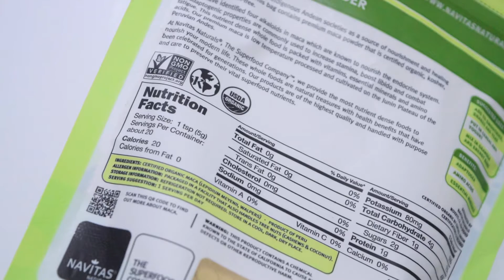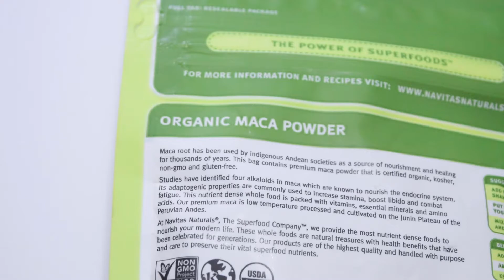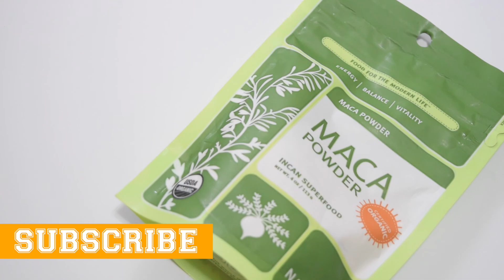SUPERFOOD - Maca Root & Benefits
Maca is an adaptogen, which means that it helps to increase the body's ability to resist the damaging effects of stress and promote or restore normal physiological functioning that keeps your body become energized.